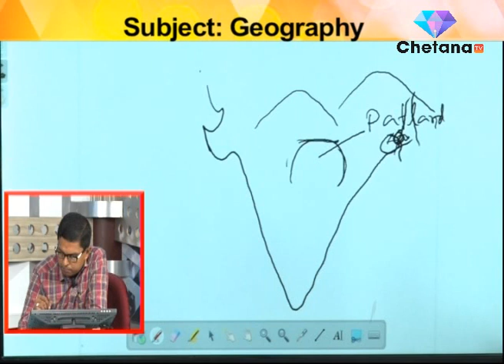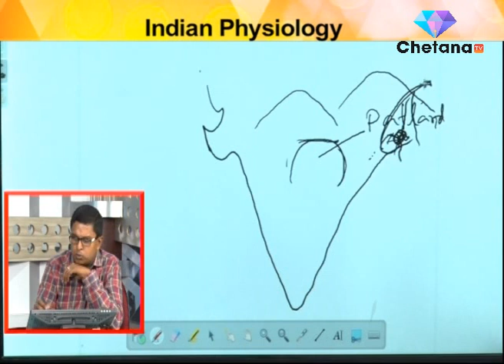RICE ONLINE CLASS I Geography I Mr. Arnab Roy I Part 2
PART 2:
Here in this video, Mr. Arnab Roy, renowned theacher of RICE is taking class on Geography specifically on topic of Indian Phisiology.